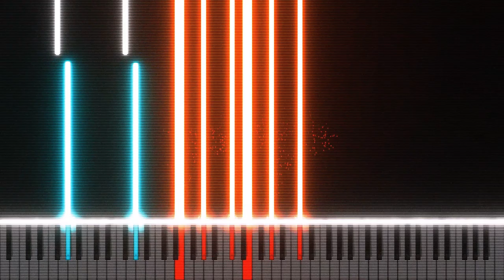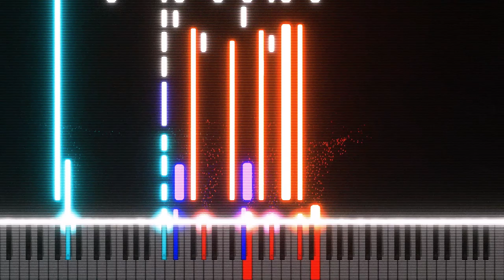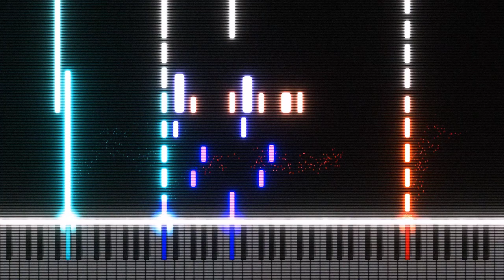Karl Casey - Last Stop [Piano Cover]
Karl Casey makes really unique music. It sounds like an OST to some cool movies... And his music was used in several movies! Overall, he is a cool guy!!!
Even though this notes aren't readable and playable, I hope one day, one random internet user will find this video useful!

And just in *case*, all credits to original song go to Karl Casey & White Bat Audio